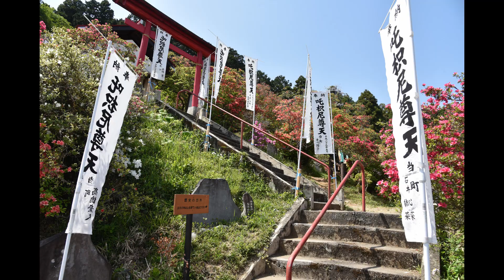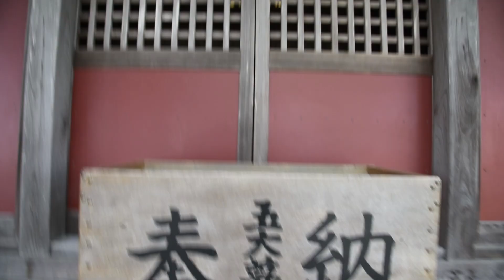五大尊つつじ公園【埼玉県入間郡越生町】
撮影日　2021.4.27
関東随一のツツジ園とも呼ばれる公園では、12種類・約10,000株のツツジが植栽され、樹齢300年以上の古木なども見ることができます。